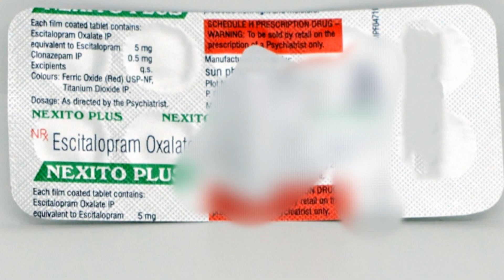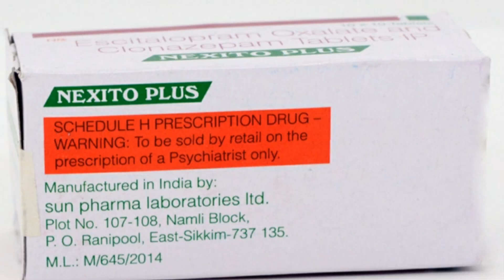मानसिक तनाव चिंता डिप्रेशन से कैसे बाहर आयें। चिंता या डिप्रेशन मे दी जाने वाली टेबलेट ।Naxito Plus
Naxito plus uses
Naxito Plus Benifits